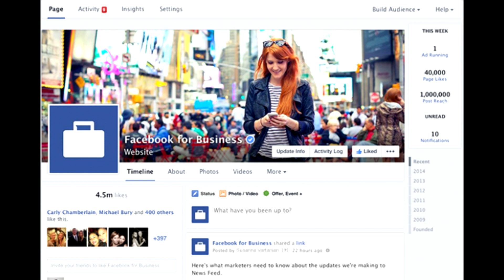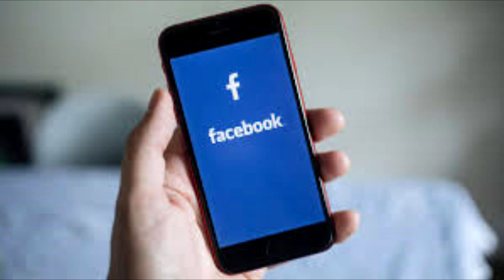តើហ្វេកប៊ុកនឹងផ្លាស់ប្តូរអ្វីខ្លះនៅឆ្នាំនេះ,ក្រុមហ៊ុនហ្វេកប៊ុកនិងមានការកែប្រែរខ្លះ,Ms.Creator DIY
Jack Maបាត់ខ្លួន#ហ្វេកប៊ុកupdate Dear all friends and YouTube this is my channel .I want to sharing my ides in YouTube social networks .in my channel take abuts Ms.Creator DIY.
Best regards
Ms.Creator DIY
Love Forever .